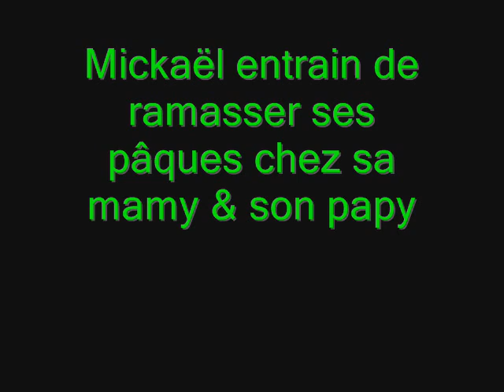Pâques 2008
mimi